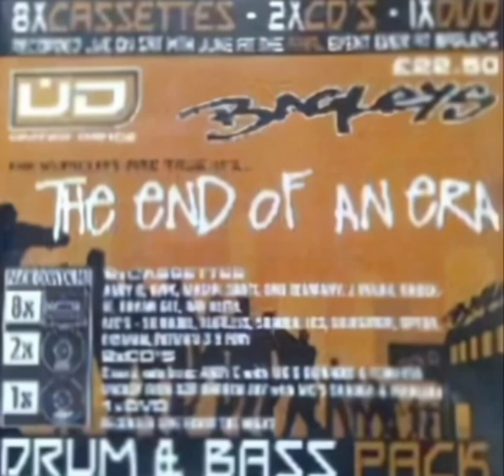Fluid - United Dance - The End Of An Era (14.06.2003)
Foxy, Riddla & Eks Man